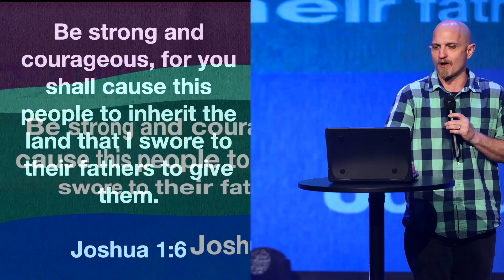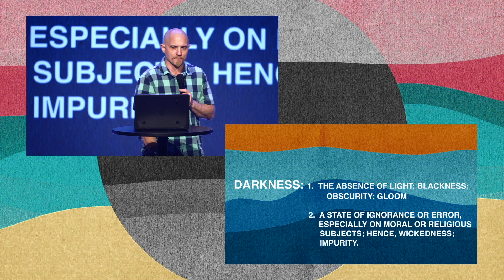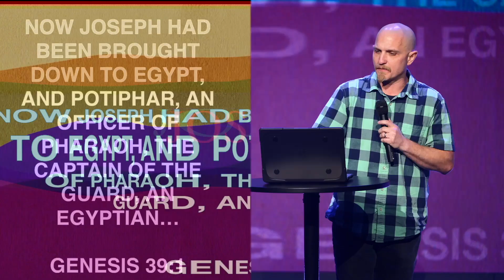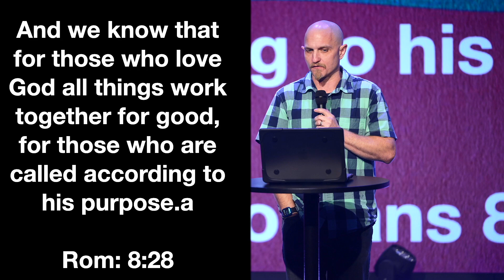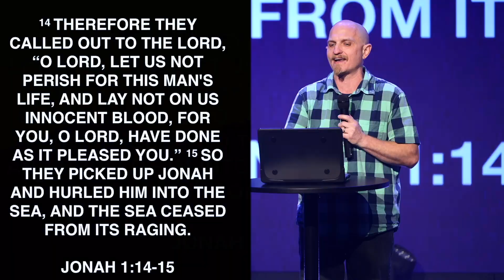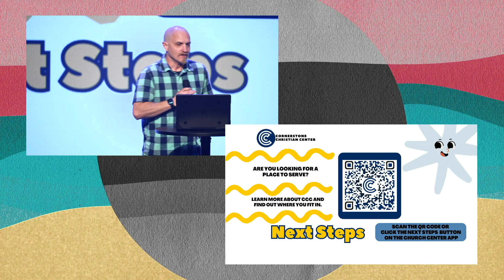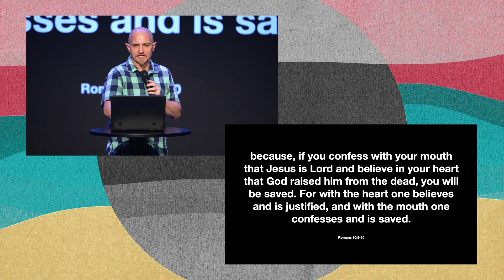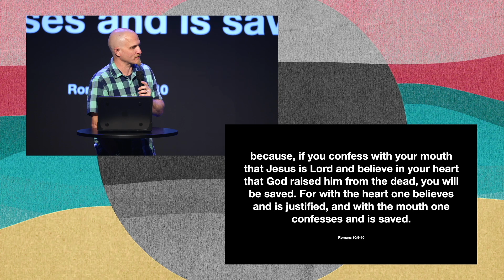Are you the Architect of Your own Darkness? | Dwell | Cornerstoneaz.org | Pastor Angus MacLeod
Have you ever found yourself running cables in the sweltering silence of a church attic, only to stumble upon a profound spiritual revelation? Join us as we explore the unexpected and often humbling roles ministry work can take on. From moving furniture to tackling unexpected plumbing issues, the responsibilities of a pastor go far beyond the pulpit. Experience how these everyday tasks transform into moments of deep spiritual growth and reflection, shedding light on the power of darkness and our role in overcoming it.

Our journey doesn't stop there. Through the stories of biblical figures like Joseph and Jonah, we examine how spiritual darkness can manifest in our lives, often through our own actions or the circumstances we find ourselves in. Pastor Angus invites us to reflect on our proximity to spiritual light and the choices that lead us toward or away from it. This episode challenges us to consider personal responsibility in spiritual journeys and underscores the importance of community and faith in navigating these challenging times.

Embracing the warmth of community and the light of faith, we explore how nurturing our spiritual lives can be akin to tending a campfire. Just as a fire needs logs to burn brightly, our faith thrives when shared with others. Listeners are encouraged to reconnect with their faith, seek forgiveness, and find healing, ensuring that spiritual darkness does not define them. As we close, a heartfelt blessing from Cornerstone Christian Center extends love and prayers, offering warmth and light in the presence of Jesus to carry into the week ahead.